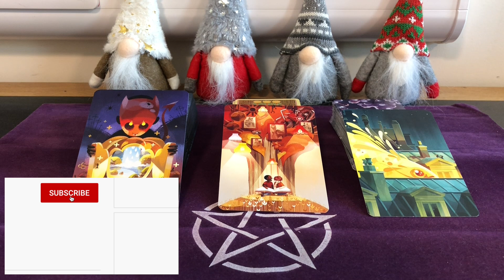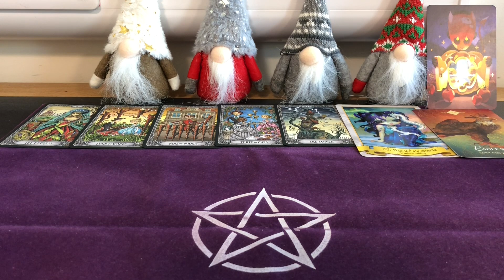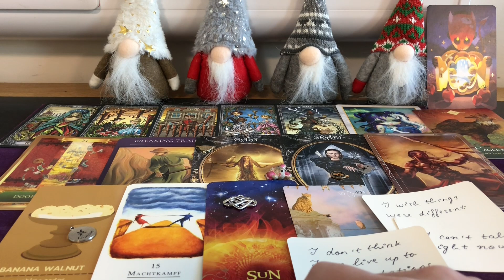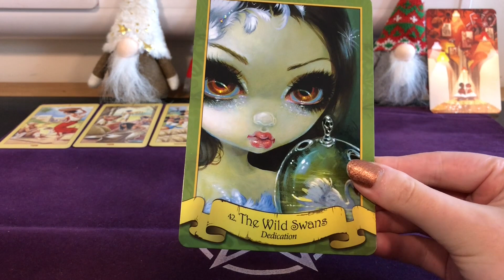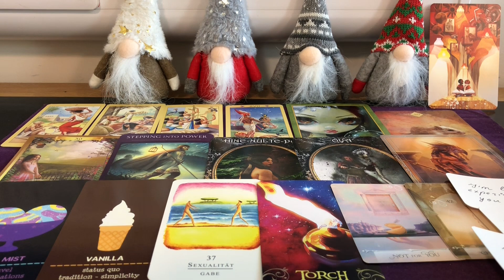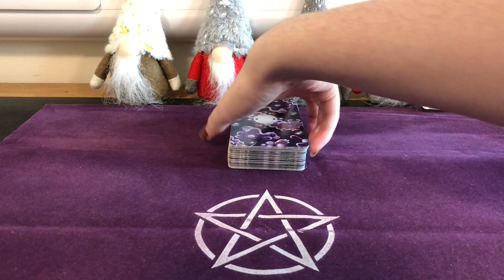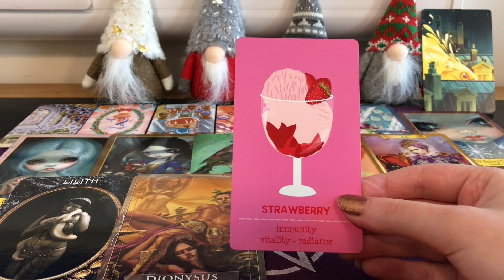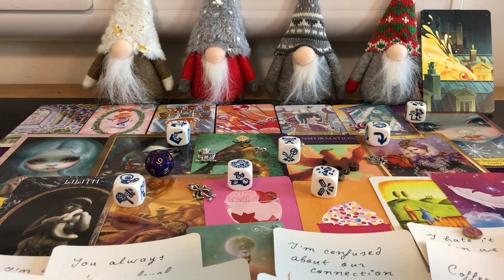🤔 How Do They Feel About YOU? 😍 Pick a Card Reading with Tarot and Charms/Dice (Timeless) 💖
Hi everyone! This pick a card reading is to find out what a specific person feels about you, and how they see you as a person! I expect lots of you will be asking about people you're romantically interested in, but you can also watch this reading to ask about a family member, friend, work colleague, or basically anyone you know! Enjoy 💕

I do not give my permission for my videos to be uploaded onto any other website.

🔮 I have an Amazon Wishlist for Tarot decks, so if you would like to send me a new deck for the channel, please look at this list

💖 I want to say a big thank you to all of my patrons, including Alexandra, Cat, Kelie, Chris, Virginia, Cara, Sanda, Nicole and Melissa! 💖 I do have a Patreon page for the channel, which will help me to buy new decks and props to make the channel more exciting, and I'll be offering exclusive pick a cards and other videos and content over there. I'll also be entering all of my patrons from the tier Violet Night and above into a monthly prize draw to win a personal reading with me, and I'm super excited to connect with you all over there!

I do offer private readings via my Etsy shop if that is something that interests you

Timestamps:
😈 Pile 1/A Devil's Utopia - 4:26
🌳 Pile 2/Children's Memories - 26:37
🐠 Pile 3/Dream Fish - 48:19

The decks I used in today's readings are:
🔮 Dark Mansion Tarot
🔮 Happy Tarot
🔮 Ramses Tarot of Eternity
🔮 Dark Goddess Oracle Cards
🔮 Ice Cream Oracle
🔮 Energy Oracle Cards
🔮 The Midnight Oracle
🔮 Sacred Traveler Oracle Cards
🔮 Karten der Erkenntnis
🔮 Spirit Animal Oracle
🔮 Gods and Titans Oracle
🔮 Wisdom of the Oracle Cards
🔮 The Faerytale Oracle
🔮 Homemade Messages From Your Person Oracle Cards
🔮 Dixit Cards